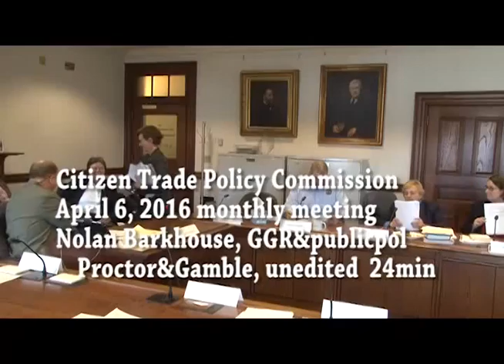TPP Proctor&Gamble MaineCTPCProctor&GambleBarkhouse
Nolan Barkhouse, Lawrence S. Eagleburger Fellow, P&G Global Government Relations and Public Policy,Proctor & Gamble
Raw unedited footage includes questions,standard def footage
Citizen Trade Policy Commission April 6, 2016